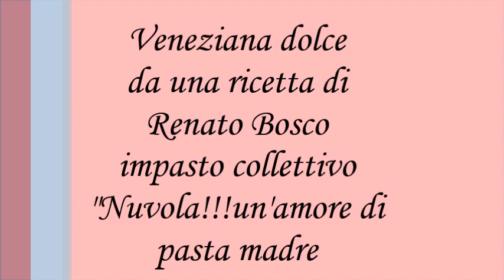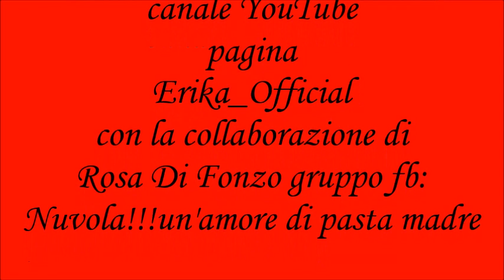veneziana dolce - impasto collettivo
impasto collettivo con il gruppo:
Nuvola!!!Un'amore di pasta madre
da una ricetta di Renato Bosco
pagina fb: Erika_Official